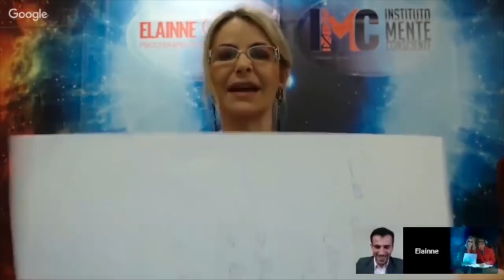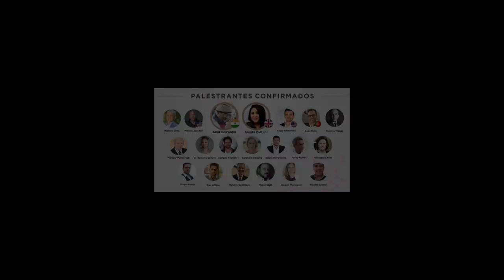Tiago Benevides: Eu Mudo, Tudo Muda - Seu mundo externo é o reflexo do seu mundo interno